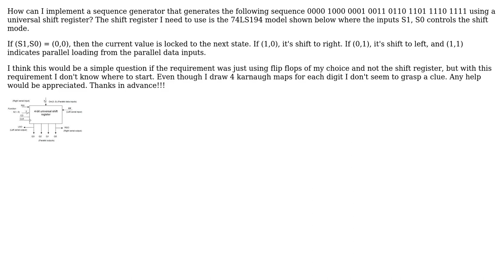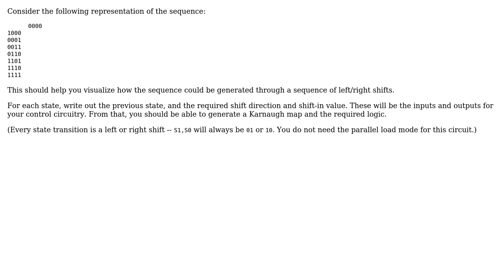Electronics: How do I implement a sequence generator using a universal shift register?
With thanks & praise to God, and with thanks to the many people who have made this project possible! You are responsible for your own actions.